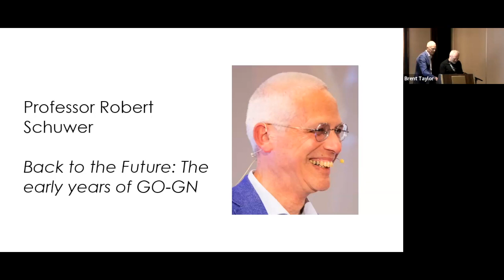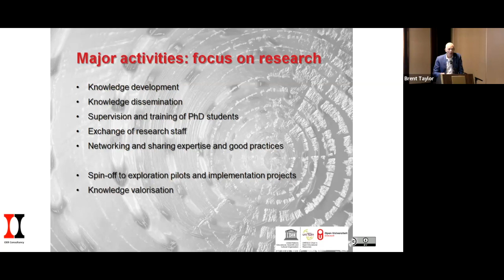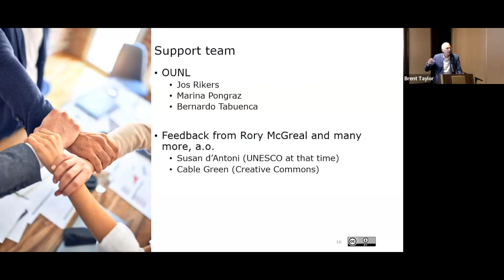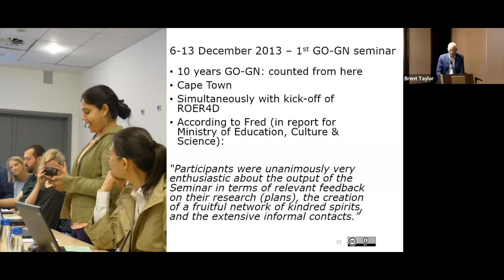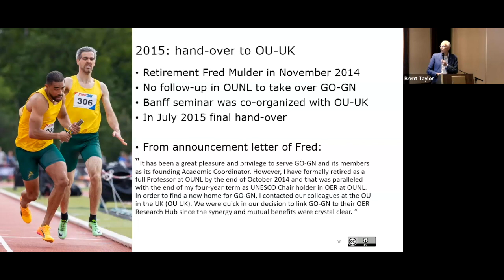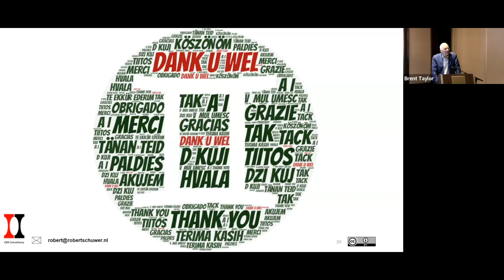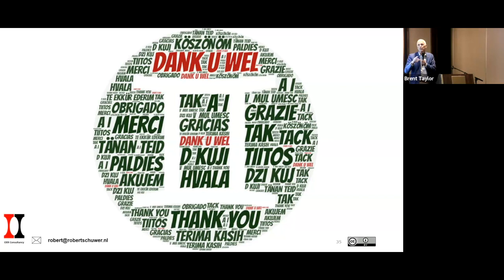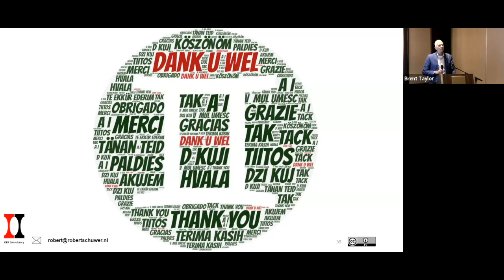Back to the Future: The Early Years of GO-GN (Prof. Robert Schuwer)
Back to the Future: The Early Years of GO-GN was presented by Professor Robert Schuwer at the GO-GN 10th Anniversary Workshop in Edmonton, Canada and online on Friday 13 October 2023.

Session abstract:

Initial thoughts on GO-GN were conceived and developed by Professor Fred Mulder in 2011. In this talk, I would like to take attendees through the conception, birth and first two years of GO-GN before its transfer to the OU-UK in 2015. Why GO-GN? How was it funded? Who came up with the acronym GO-GN (you’ll be surprised!), how about the first GO-GN seminars? And what have we learned from these years? Finally, a reflection on the future of GO-GN is presented.

Prof. Schuwer's Biography:

Robert Schuwer is an independent consultant and researcher on OER. From 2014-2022 he was Professor of Open Educational Resources at Fontys University of Applied Sciences in Eindhoven, the Netherlands. In September 2016 he was appointed Chairholder of the UNESCO Chair on OER at Fontys. Since 2006 the majority of his work is about OER and Open Education. His current research is on adoption of OER and other forms of open online education by the early and late majority of teachers.

In 2022, Robert was awarded a Lifetime Achievement Award from Open Education Global for his contribution to the advancement of open education. In 2020, he was awarded the Dutch SURF Education Award for his passion, leadership and creativity in innovating open education in the Netherlands.